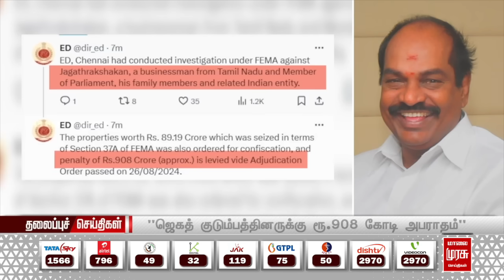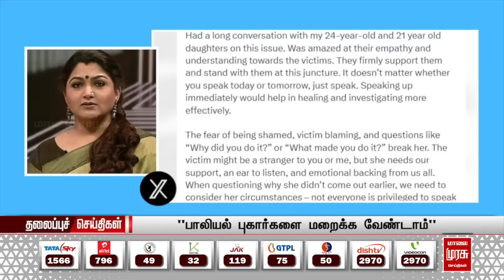மாலை 5 மணி தலைப்புச் செய்திகள் | 28-08-2024 | Evening 5 PM Headlines News | Malaimurasu Seithigal